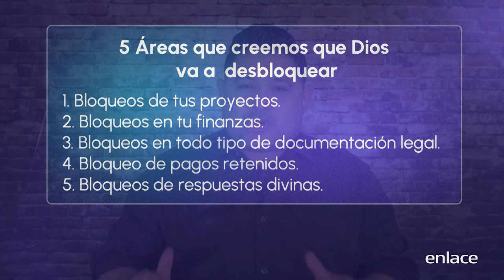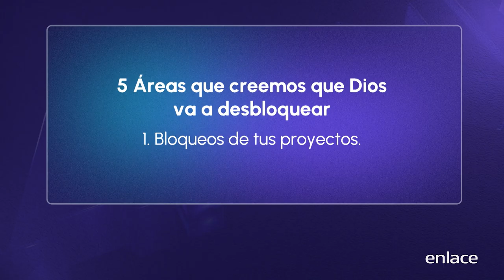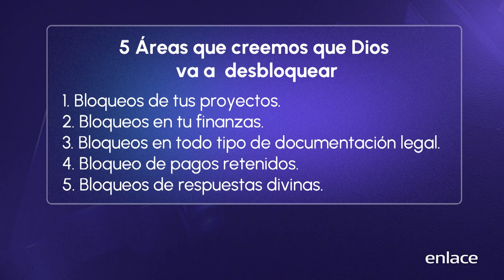José Morteo - Derriba principados - Maratónica - Enlace TV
¿Sientes que hay bloqueos en tu vida? Este mensaje es para ti, ¡Dios te dará una respuesta sobrenatural!. Puedes sembrar en el botón de Donar o bien ingresando a